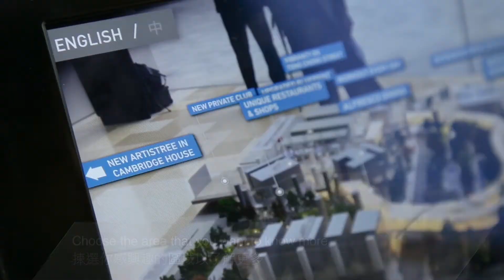Swire Properties - AR Exhibition Experience